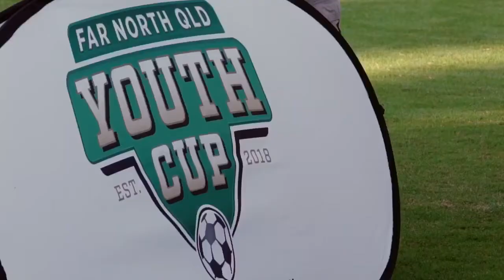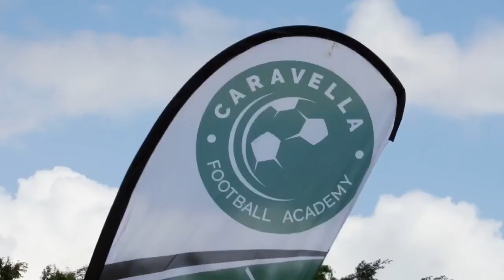FNQ Youth Cup Highlights 2018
The region’s biggest elite junior tournament for ages U10-U14 with teams travelling from all over Australia to Cairns in April 2018.